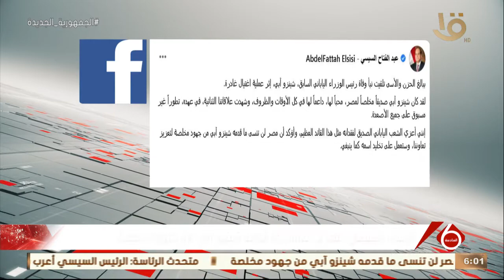نشرة السادسة | الرئيس السيسي: ببالغ الحزن والأسى تلقيت نبأ وفاة شينزو آبي